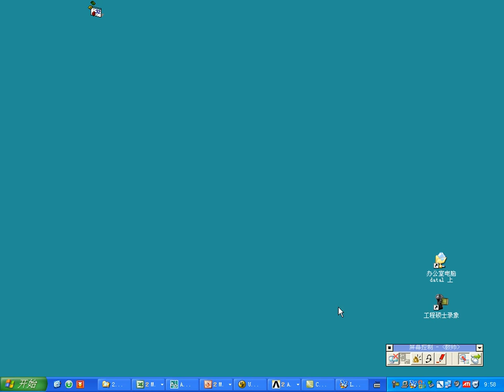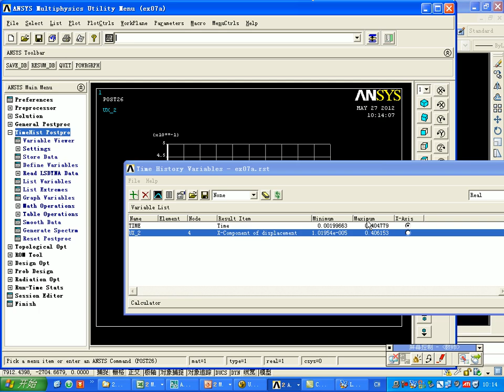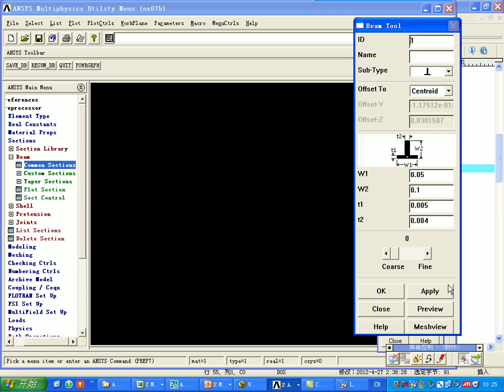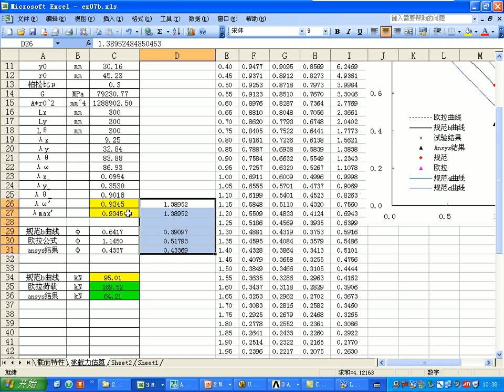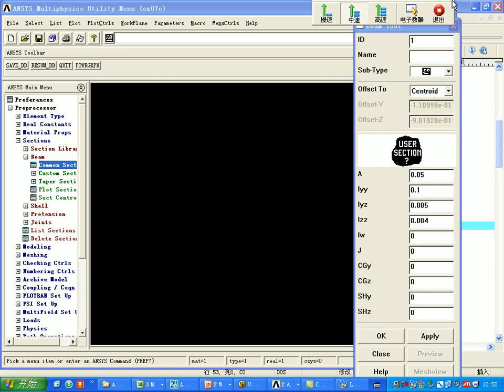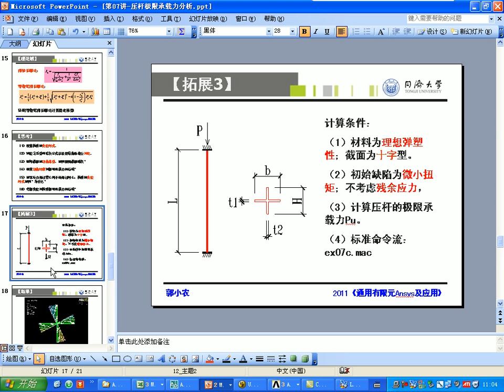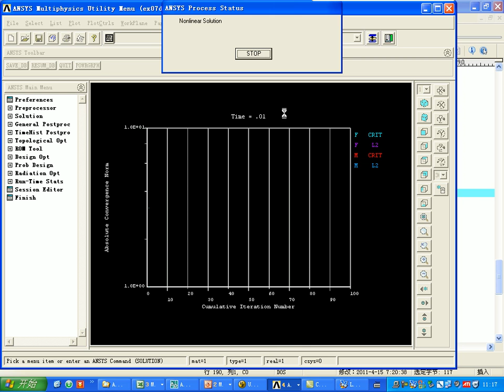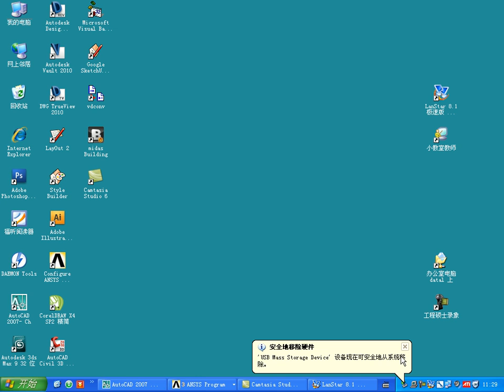ansys lecture 8